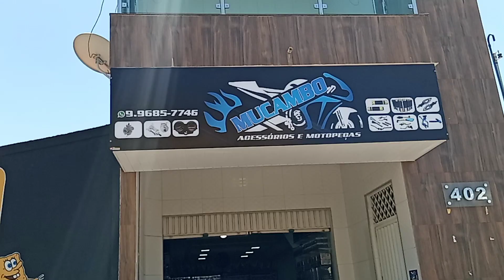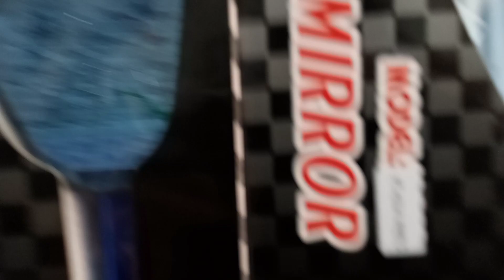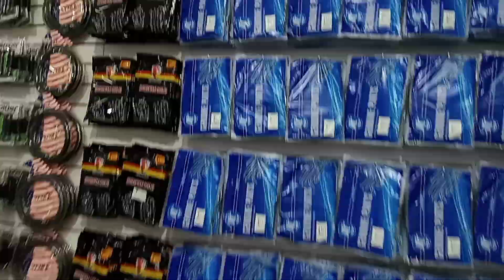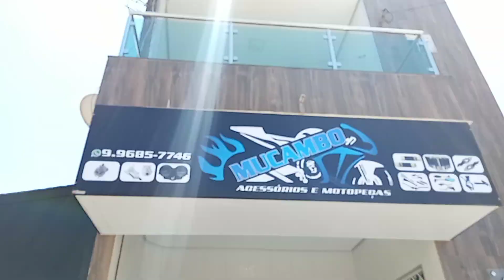MUCAMBO ACESSÓRIOS! 88- 9303 , 0743 -EDNARDO BRAGA